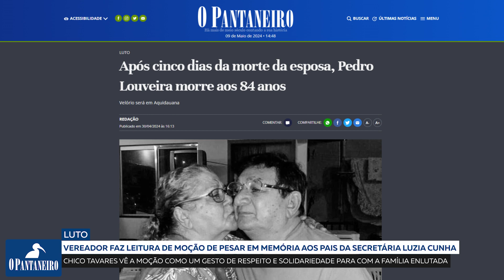Vereador faz leitura de Moção de Pesar em memória aos pais da secretária Luzia Cunha